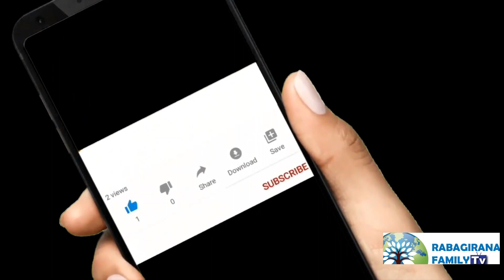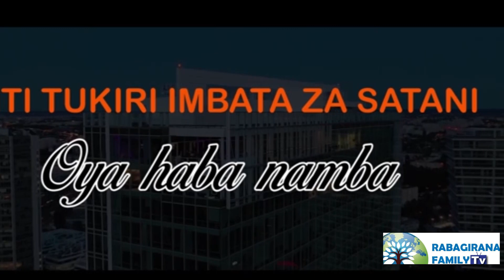ABAYOBOZI B'AMADINI BAKWIYE GUSOBANUKIRWA NEZA "Ubutumwa bwiza kuko intama zirarushye".